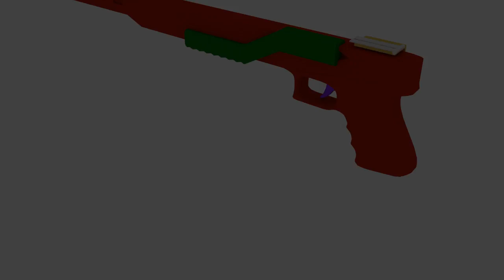Pump-action rifle render